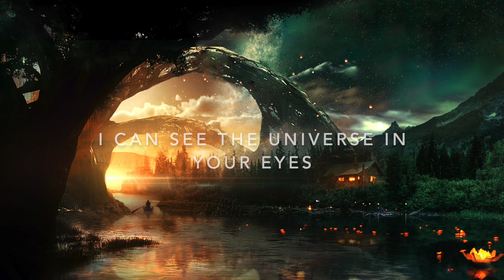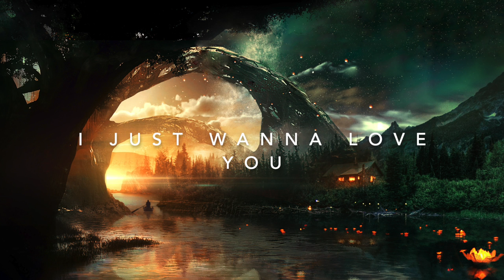Nathan Wagner - When Man Meets God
Song Written and Produced by Nathan Wagner

Lyrics:
I can see the universe in your eyes
Brand new colors I’m so lost so mesmerized￼
All I ever really wanted was your light
you wipe every tear day child no need to cry
I was with you through the trenches through the fight
How it killed me just to see your hurt inside
Sometimes pains the only way we come to life
Introspection liberates and frees the mind
Such a loos for words
Death has been reversed
He’s saying I endured
It was so so worth it
I’ve found my purpose
￼To know you to know you to know you to know
Just wanna know you to know you to know
Wanna love you to love you to love you